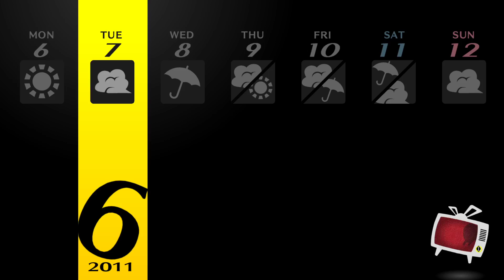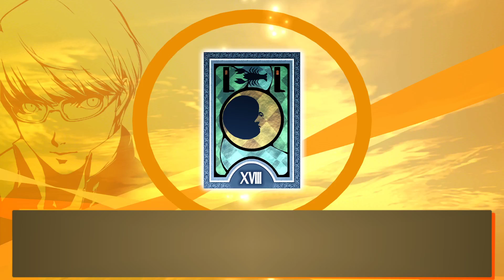[👓P4] Wednesday, June 8th, 20XX